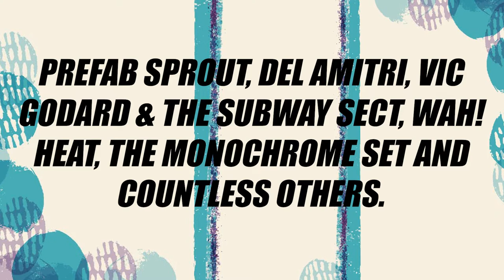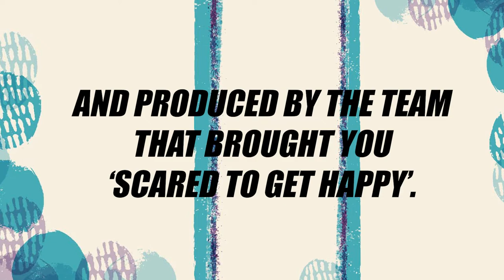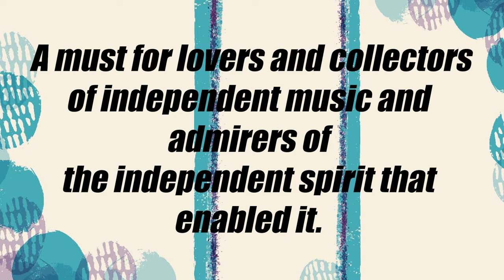The Sun Shines Here: The Roots Of Indie Pop [Trailer]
'The Sun Shines Here: The Roots Of Indie Pop 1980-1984' is a 3CD, 74-track collection exploring the evolution of indie pop, from the ambitious productions of soon-to-be household names to the lo-fi shoestring recordings of underground mainstays.

A companion to the hugely successful award winning 'Scared To Get Happy' set. Featuring the Jesus And Mary Chain, The Teardop Explodes, Aztec Camera, Everything But The Girl, Pulp, Scritti Politti, Prefab Sprout and countless other iconic artists and hidden gems, including many rarities and tracks never before released on CD.